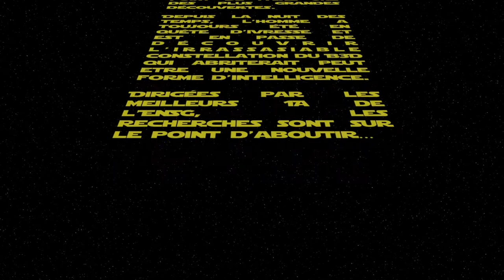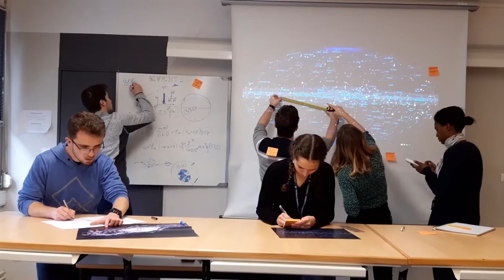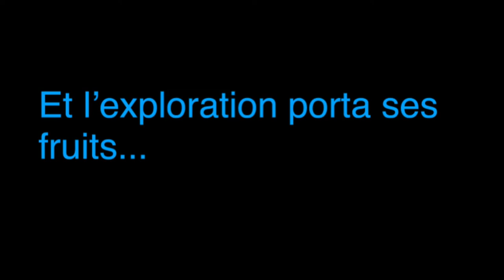Film Révélation de l'Interstelliste - Campagnes BDE ENSG 2020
Film de révélation de l'Interstelliste pour les Campagnes BDE 2020 de l'ENSG.

Paré au décollage pour une satellisation imminente !